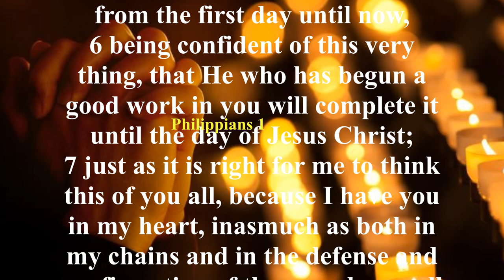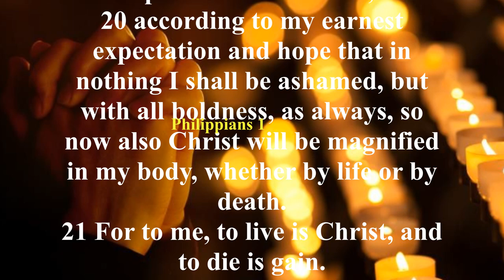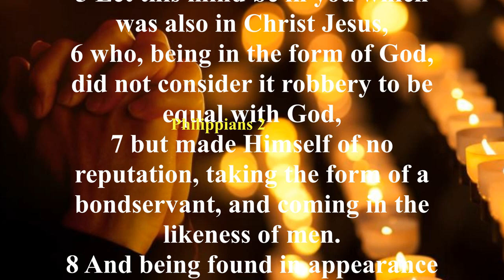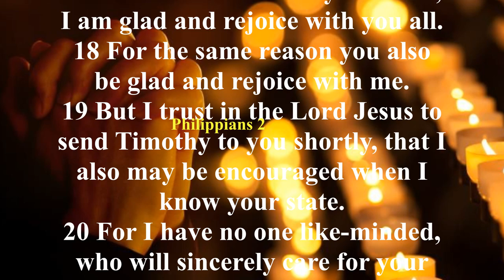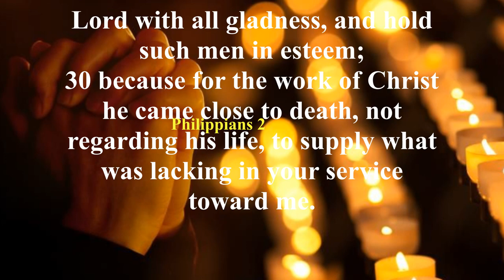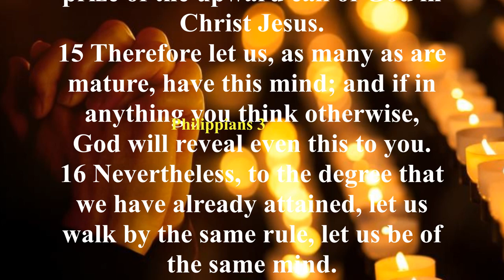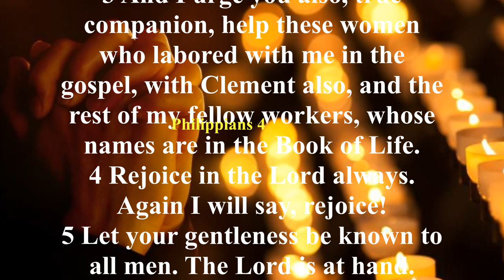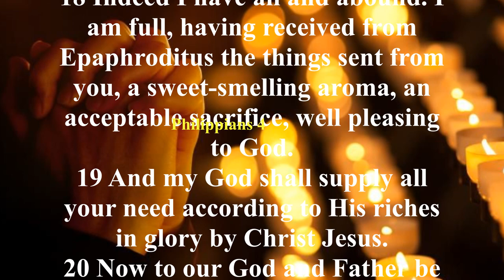The Book of Ruth Philippians | Full Audio Bible with Scrolling text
Summary: Philippians can be called “Resources Through Suffering.” The book is about Christ in our life, Christ in our mind, Christ as our goal, Christ as our strength, and joy through suffering. It was written during Paul’s imprisonment in Rome, about thirty years after Christ’s ascension and about ten years after Paul first preached at Philippi.

Paul was Nero’s prisoner, yet the epistle fairly shouts with triumph, the words “joy” and “rejoice” appearing frequently (Philippians 1:4, 18, 25, 26; 2:2, 28; Philippians 3:1, 4:1, 4, 10). Right Christian experience is the outworking, whatever our circumstances may be, of the life, nature, and mind of Christ living in us (Philippians 1:6, 11; 2:5, 13). Philippians reaches its pinnacle at 2:5-11 with the glorious and profound declaration regarding the humiliation and exaltation of our Lord Jesus Christ.

Philippians may be divided as follows:
Introduction, 1:1-7
I. Christ the Christian’s Life: Rejoicing in Spite of Suffering, 1:8-30
II. Christ the Christian’s Pattern: Rejoicing in Lowly Service, 2:1-30
III. Christ the Object of the Christian’s Faith, Desire, and Expectation, 3:1-21
IV. Christ the Christian’s Strength: Rejoicing Through Anxiety, 4:1-9
Conclusion, 4:10-23
ㅡㅡㅡㅡㅡㅡㅡㅡㅡㅡㅡㅡㅡㅡㅡㅡㅡㅡㅡㅡ